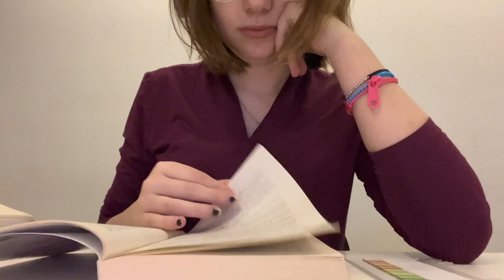Digital Diary weekly || The Mole Hill Stories, Tech week two, and more・❥・